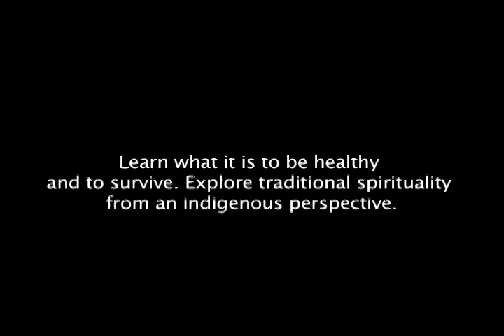Upcoming EARTH CENTER Class at the World Beat Center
THE EARTH CENTER, led by the Kemetic Priesthood in Merita
NEW CLASS ORIENTATION at the World Beat Center
SUNDAY APRIL 29. 10 AM
Learn what it is to be healthy and to survive. Explore traditional spirituality from an indigenous perspective.